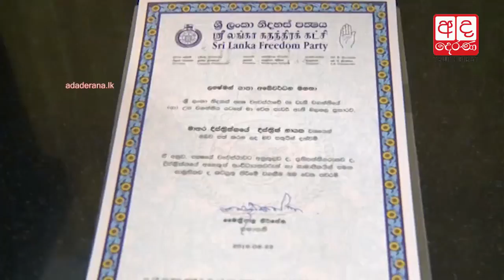Lakshman Yapa appointed Matara District SLFP leader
Minister Lakshman Yapa Abeywardena has been appointed as the leader of the Sri Lanka Freedom Party (SLFP) for the Matara district.

ශ්‍රී ලංකා නිදහස් පක්ෂයේ හෝමාගම නව ආසන සංවිධායකවරයා ලෙස බස්නාහිර පළාත් අමාත්‍ය ගාමිණී තිලකසිරි මහතා පත්කර තිබේ.